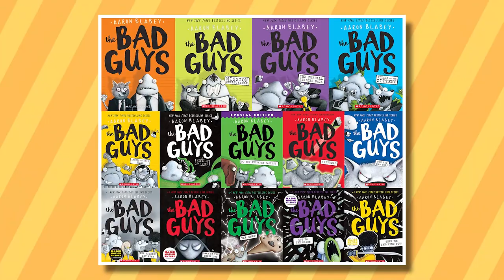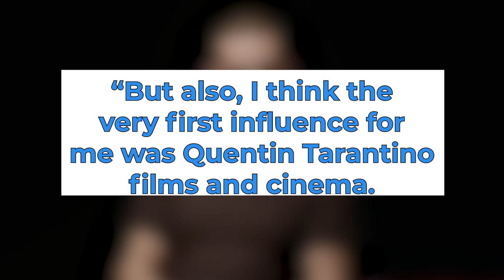BEHIND THE SCENES Of THE BAD GUYS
The comedic tale of finding goodness and compassion even in the unlikeliest of the people is at the heart of The Bad Guys. For anyone who is into animated movies with clever twists and turns here and there, this film is a 100-minute punch of entertainment.

★ About Us ★